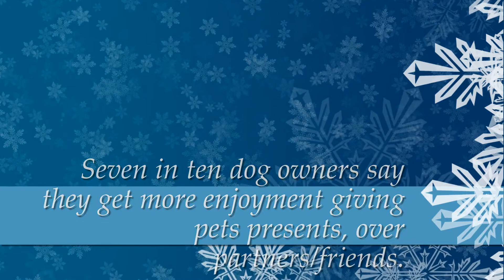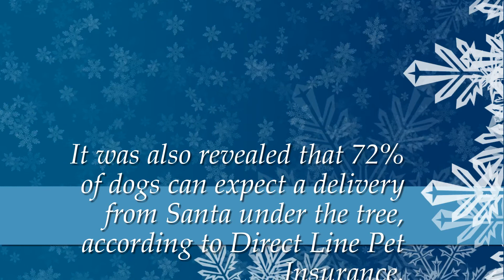How Much Festive Cheer Does Your Dog Bring You?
A recent survey by K9 Magazine and UK leading pet insurer, Direct Line has revealed pets bring more Christmas cheer to their owners than partners or friends.

Take a look at our collection of suitable festive four legged friends enjoying themselves.